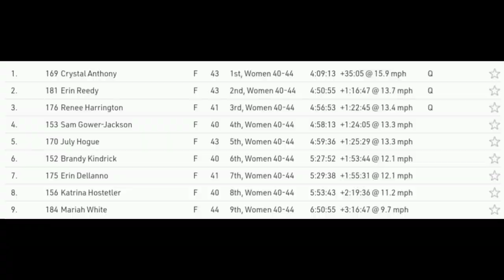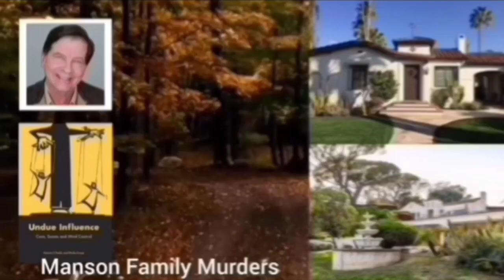2023 Gravel World Series - Highlands Classic | Ethan Overson & Crystal Anthony Win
Ethan Overson & Crystal Anthony Win | 2023 Highlands Gravel Classic

Ethan Overson & Crystal Anthony were quoted saying "."

Classification 66-mile

1. Ethan Overson  3:34:07 @ 18.6 mph
2. Oakley Griffin  3:34:08 +00
3. Freddy Ovett  3:34:21 +13
4. Curtis White  3:40:56 +6:48
5. Justin McQuerry  3:41:10 +7:02
Classification 66-mile

1. Crystal Anthony 4:09:13 @ 15.9 mph
2. Erin Reedy  4:50:55 +1:16:47
3. Renee Harrington  4:56:53 +1:22:45
4. Sam Gower-Jackson  4:58:13 +1:24:05
5. July Hogue  4:59:36 +1:25:29

Music
1.
2. Splice app (GoPro)
Upcoming events
Tread Worn Journeys 體育頻道
فقي قناة الرحلات البالية الرياضية
ट्रेड वॉर्न जर्नी स्पोर्ट्स चैनल
Banda de rodadura gastada Journeys Sports Channel
Tread Worn Journeys Chaîne sportive
ট্রেড ওয়ার্ন জার্নিস্ স্পোর্টস চ্যানেল
Спортивный канал Tread Worn Journeys